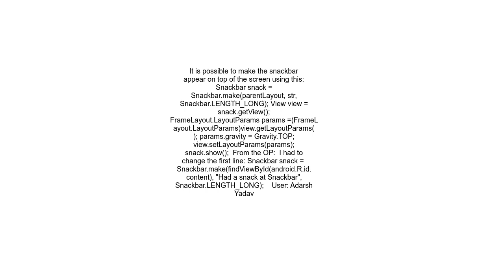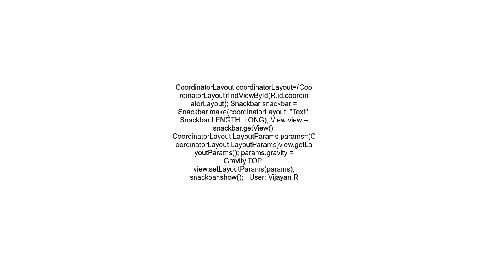How to show Snackbar at top of the screen